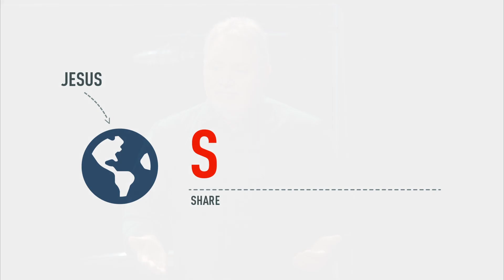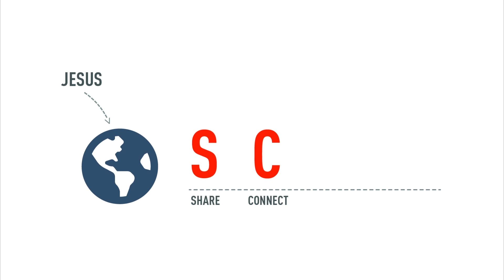We Are Real Life // Week 1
25 years ago, Real Life Ministries began. We had nothing but a handful of people and a dream to build the church that Jesus would want. We focused on following His teachings and His values for reaching the lost. God blessed this church in miraculous ways, causing it to grow far beyond anyone’s expectations, changing countless lives as we learned and practiced following Jesus together! Join us for this special six-part series where we celebrate what God has done here, revisiting the foundations and core beliefs that we were founded on and continue to stand on.